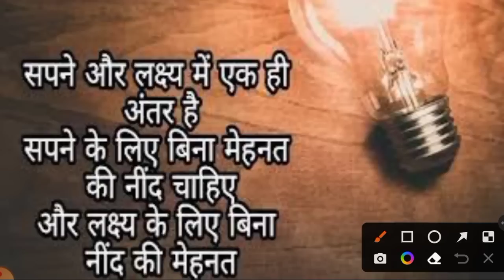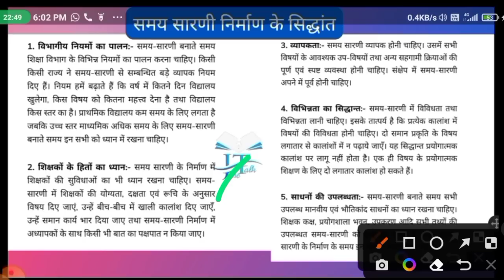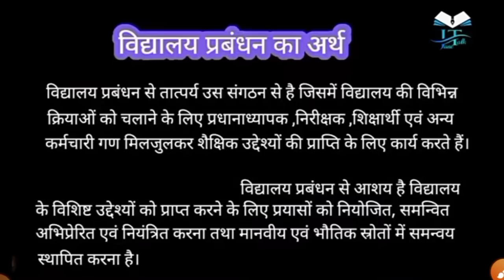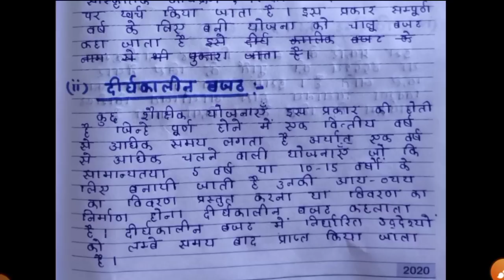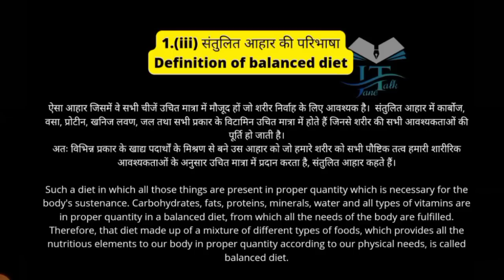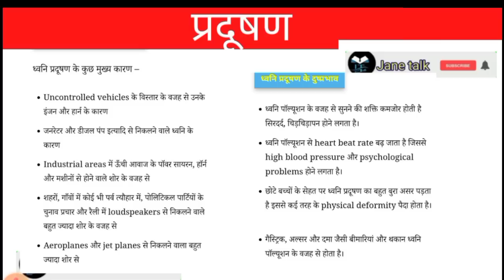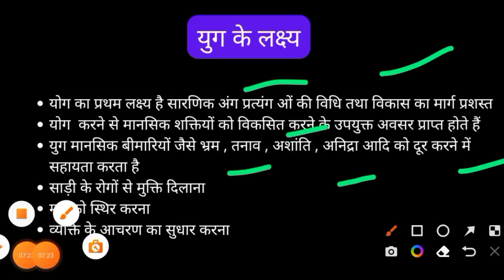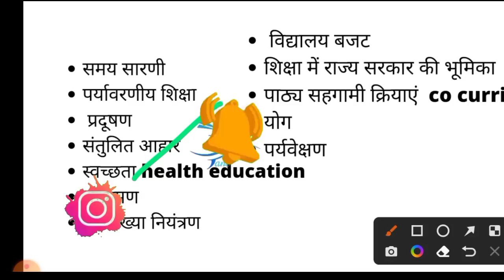RMLAU BED-2 paper -1 सभी प्रश्नों के उत्तर एक जगह महा मैराथन इसी से आएगा 75% प्रश्न आपके